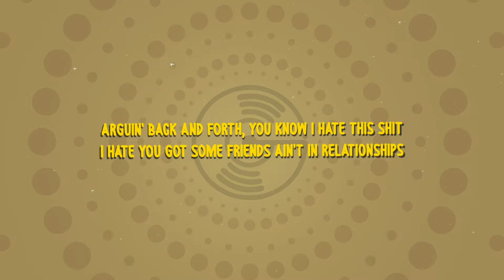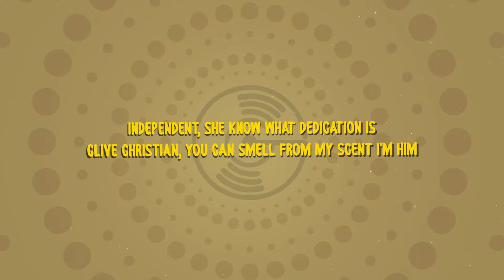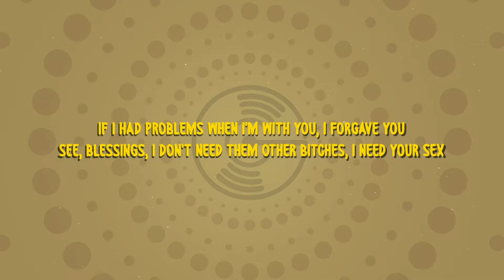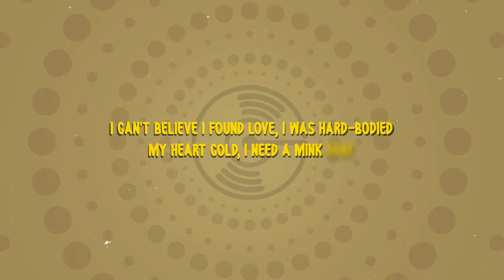Lil Durk - Late Checkout (Lyrics) ft. Hunxho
Welcome to MusicOnly!

Enjoy the best lyrics videos and sing along to your favorite songs.

Lyrics:

It ain't nothin' like the first day I put my lips on you
It ain't nothin' like the first date you let me kiss on you
Missionary is gettin' scary when I lick on you
Strict the first night 'cause I tried to put the dick on you
Yeah

You ain't gotta worry 'bout me off the sex pills
Only honey I need is for the tea
She told me laser hurts, she'd rather go with V
Off the liquor, it's a high chance she ski
Vegetarian, she mix my stir fry with the leaf
But she eat beef, I'm tryna order her MrBeast
Sex don't feel the same when you in love
Sex don't feel the same leavin' the club
Arguin' back and forth, you know I hate this shit
I hate you got some friends ain't in relationships
They pretend to be your friend, but that's a basic bitch
No passport, she don't know what a vacation is
Independent, she know what dedication is
Clive Christian, you can smell from my scent I'm him
My feelings, you can tell from my soul it's real
You can tell from my soul, you can tell from my soul I'm real
I told her she worth that money, we could go to Abu Dhabi
Tryna extend her late checkout, she gotta check out at the lobby
You run in with a bird brain, you gotta turn her to a thotty
If I don't nut twice on the first night, I don't count her as a body

[Chorus: Hunxho]
Yeah, we do whatever that she think of
Like every time we link up with Cubans on the link, though
I can't believe I found love, I was hard-bodied
My heart cold, I need a mink coat
Back in your arms, I tried too hard to find a way
I might be holding you
Back in your arms

[Verse 2: Hunxho]
Oh, Lord, why it feel like I already know her?
Why it feel like she been 'round before I blowed up?
And I don't fuck with niggas at all
So it's like every time you roll up the only time I show love
And we don't do Pink, she go CC
I brought her home, now she bondin' with my titi
Been on the road, I booked the flight just to see me
She fuck soon as she see me, girl, wanna watch TV? Nah-nah-nah-nah
And that's my baby, but don't like your friend, they talk just like Reddit
And you don't need boogers in your watch, bought you baguette
If I had problems when I'm with you, I forgave you
See, blessings, I don't need them other bitches, I need your sex
I go on tour, come back the same, I don't have no sex
I be hard to believe
I had too many bitches, I'd be dumb I let you leave, uh

[Chorus: Hunxho]
We do whatever that she think of

[Outro: Hunxho]
So, huh
Uh, uh-uh
Huh, hmm